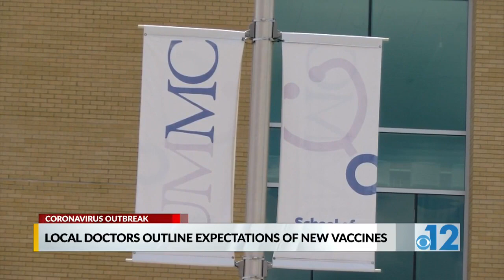New antibody treatment for COVID-19 patients coming to Mississippi hospitals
"This particular antibody has an emergency use authorization just for outgoing patients," Assistant Vice Chancellor Dr. Alan Jones said. "So, it's for patients in high-risk groups down to the age of 12 years old. The patients cannot be sick enough to be hospitalized and it's one infusion. The goal is to keep them out of the hospital and keep them from Decompensating more."